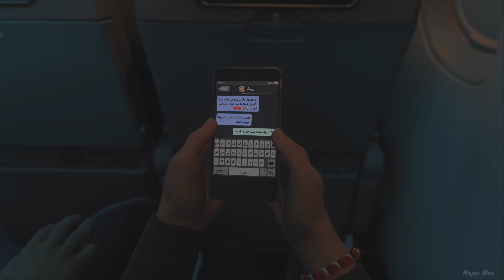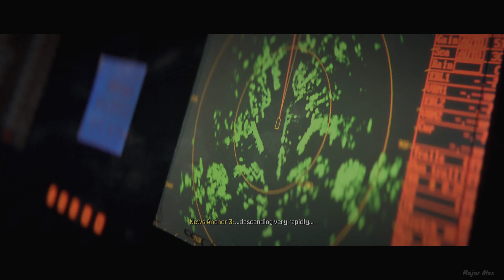NO RUSSIAN 2.0 | All Choices And Possibilities in COD: Modern Warfare III (2023)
Former ULF Soldier and Wife and mother of 2, Samarah who fought under Farah 's Army was baited by Makarov and his Ultra nationalist terrorists who blamed her to hijack the plane and Set a bomb on her which is led to destruction of the plane in mission passenger in Call Of Duty Modern Warfare III (2023)